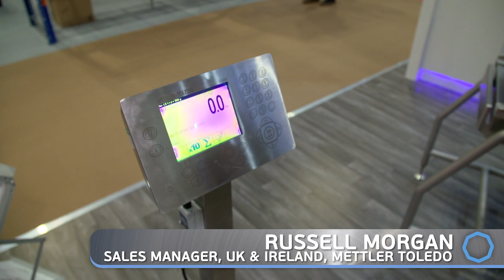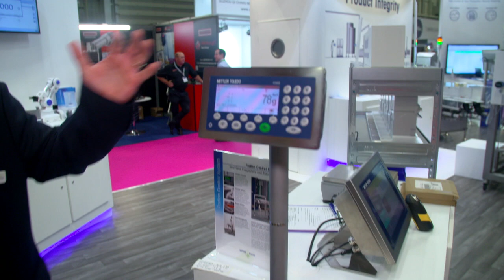Mettler Toledo at PPMA Total Show 2019